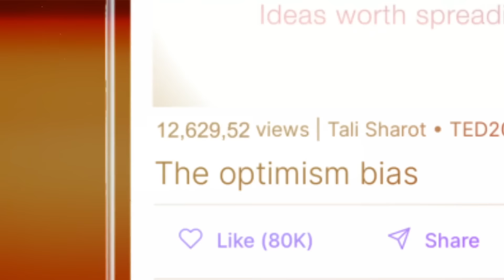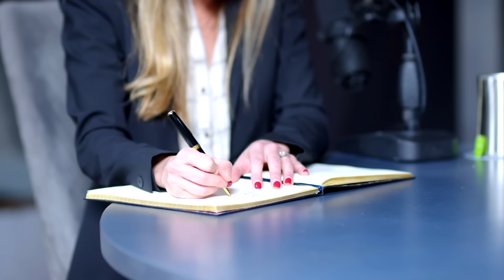No.1 Neuroscientist: Age 30 to 50 Will Be Your Unhappiest, Here's How To FIX IT! - Dr. Tali Sharot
Is the cup of life half full or half empty? Would you call yourself an optimist or a pessimist? What if you weren’t actually in control of this, but instead through the process of evolution your brain had been hardwired to be optimistic? Neuroscientist Dr. Tali Sharot calls this the ‘Optimism Bias’, it’s the belief that the future will be better, much better, than what has come before or even your current situation.

Topics:
0:00 Intro
02:03 Your professional background
04:04 What really matters in our lives
10:52 How do we dive into uncertainty
12:52 How to become more optimistic
21:29 Influencing people
38:20 How to motivate people
40:44 The optimism bias
46:00 Ads
47:39 How contagious is optimism or pessimism ?
57:59  If someones negative how do I make them positive
01:02:16 Happiness throughout our life
01:04:38 Children impacting our happiness
01:08:29 Marriage impacting our happiness
01:11:25 Fearing people into action
01:15:37 The role stress plays in peoples actions
01:23:29 what are you working on next
01:27:55 How do we reach people when marketing a product
01:35:01 Last guest question